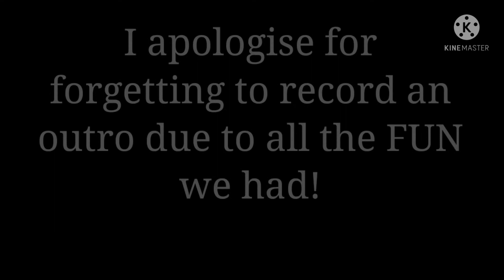Celebrating MULTICULTURAL DAY in Sydney 2021 || RIDES, FOOD, DANCES & FRIENDS!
Today, I celebrated MULTICULTURAL DAY with an incredibly fun super slide, delicious unique cultural food, amazing performances themed all around the world and fun FRIENDS! I seriously enjoyed this day, and it helped bring the diverse community that makes up Australia together.

Remember to:
- Share the video with anyone YOU think may enjoy